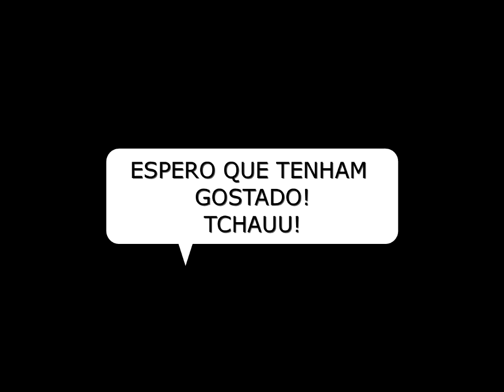EXPECTATIVA VS REALIDADE feat. VIRGINIA BARBOSA